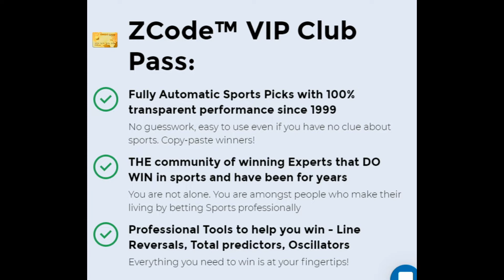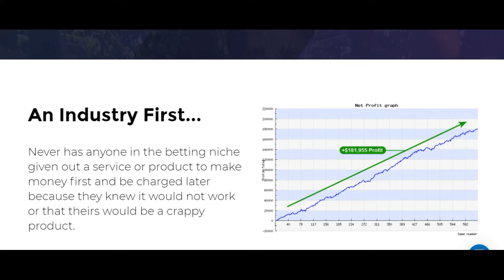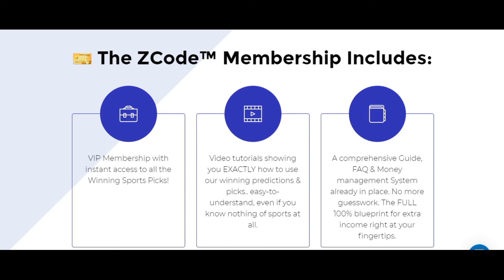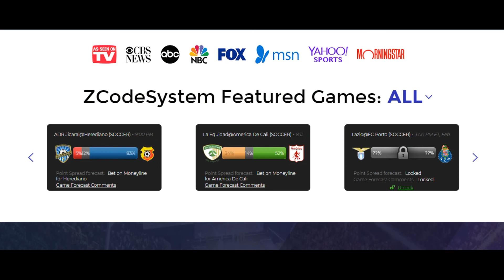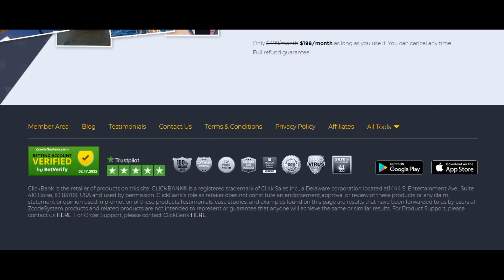Review : Z code System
ZCode™ could be called a "Betting Robot" but actually it is much, much more. Let me explain. ZCode™ has been developed to provide us with winning sports predictions in:

It takes into account over 80 different parameters in every game such as player conditions, injuries, Home or Away team, goalies, past performance, predicted future performance, trainers, events, importance of matches, rivalries, feuds, and so MUCH more, all to calculate a very precise outcome.

review, reviews, bonus, bonuses, demo, software review, buy, get, purchase,